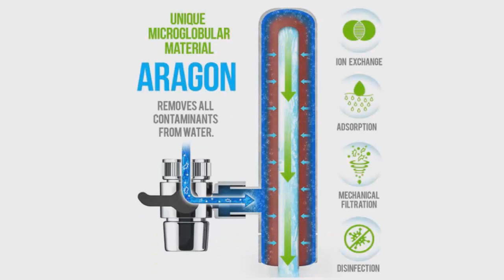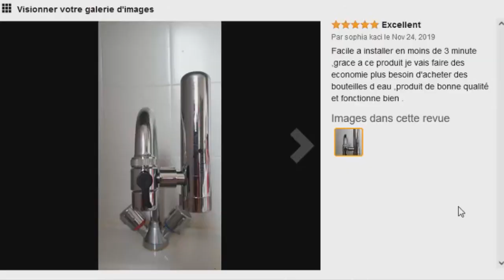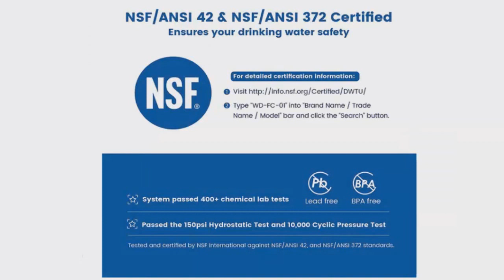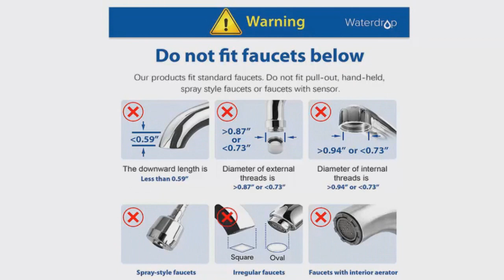TOP 3 : Meilleur Filtre à Eau pour Robinet 2021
⭐Brita Filtre robinet avec système électronique
⭐GEYSER EURO Filtre à eau pour robinet
⭐Waterdrop Filtre à Eau du Robinet

Vous recherchez un filtre à eau pour robinet mais vous ne savez pas lequel choisir ?

Dans ce comparatif je vous présente le top 3 des meilleur filtre eau robinet pas cher et à commander chez soi de l'année 2021 ! Bien Chez Soi participe au programme Amazon Partenaires.